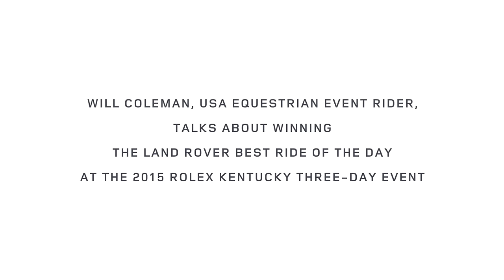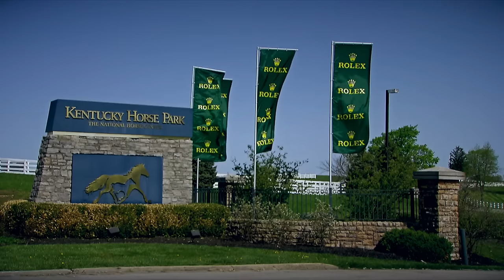Will Coleman - Rolex Kentucky Three Day-Event Winner | Land Rover USA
Will Coleman, USA Equestrian Event Rider, talks about winning the Land Rover Best Ride of the Day at the 2015 Rolex Kentucky Three-Day Event.

About Will Coleman:
Regarded as one of the top event riders in America, Will has carefully produced and competed more than a dozen horses at the highest levels of eventing. He has been named annually to the USEF’s High Performance Training List for ten years, and most recently represented his country at the 2012 Olympic Games.
With two top-five finishes at four-star level competitions and multiple three-star wins on a variety of horses, Will has been successfully competing at the highest levels of eventing since he was 19 years old. A former NAYRC Champion, Will is also the only American to have ever won the Bramham European Under-25 CCI3* Championships in the United Kingdom, a feat which he accomplished at 20 years of age.
Will won the Land Rover Best Ride of the Day at the 2015 Rolex Kentucky Three-Day Event last year, which he was awarded a Discovery Sport.